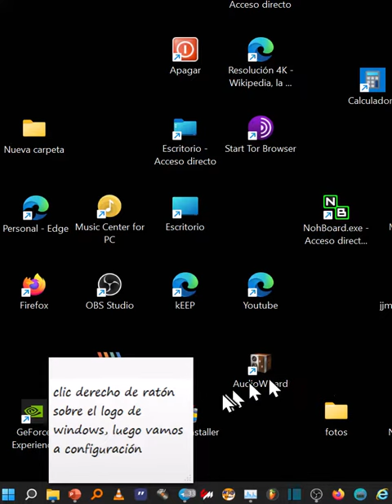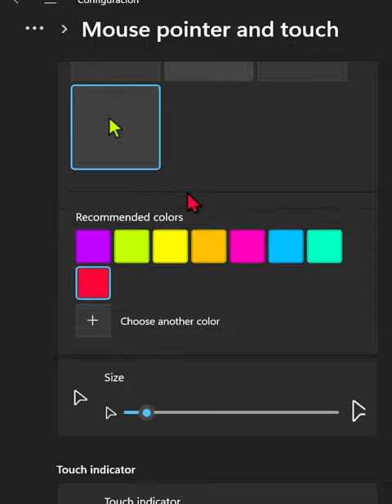Cómo cambiar el color y tamaño del puntero en Windows 11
Video en el enseño cómo cambiar el color y tamaño del puntero en w11
Tutorial en el que se muestra como poder personalizar el color y tamaño del puntero de nuestro ratón en Windows 11.

Hola. En este tutorial en vídeo, vamos a ver como cambiar el puntero del ratón de color y de tamaño.

Clic botón derecho sobre el logo de windows y después ya seguimos con el izquierdo. Configuración
Ahora vamos hasta el apartado de accesibilidad. Y bajamos hasta las opciones del ratón,
Bajamos otra vez hasta donde dice puntero del mouse.
Ahora ya podemos cambiarlo a negro, a invertido, o si hacemos clic en el verde, podemos cambiar por el color que más nos apetezca.

Un poco más abajo, tenemos una barra de desplazamiento con la cual podremos cambiar el tamaño del puntero del ratón.

Nada más, ojalá me haya ganado un like, a pesar de algún error cometido.